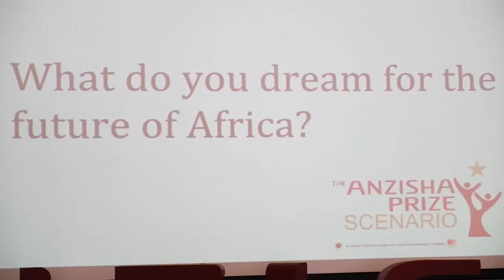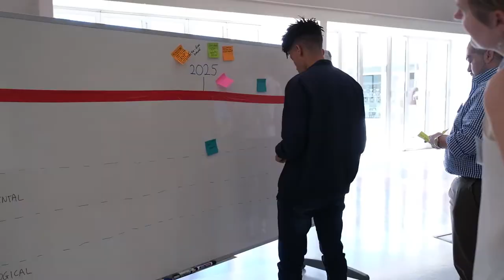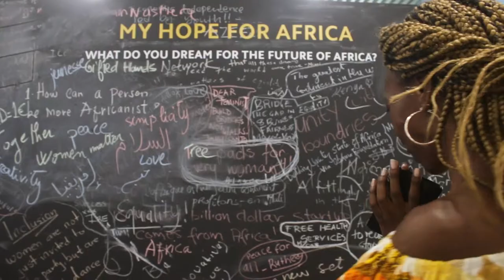The Anzisha Prize Scenario | Anzisha Prize Fellowship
The Anzisha Scenario is a campaign by the Anzisha Prize in which we imagine a future where, in response to the challenge of youth unemployment, young Africans of high potential choose entrepreneurship as a career.

The campaign seeks to engage multiple stakeholders - parents, teachers, investors, and others - to collectively envision whether and how enabling very young entrepreneurs could impact the employment situation in Africa.

The Anzisha Scenario is not a predetermined outcome: it is a desired one. Before determining practical recommendations of how to achieve this vision, it is necessary to understand the current reality, and then consider the feasibility of the Anzisha Scenario by identifying drivers, barriers, and opportunities.